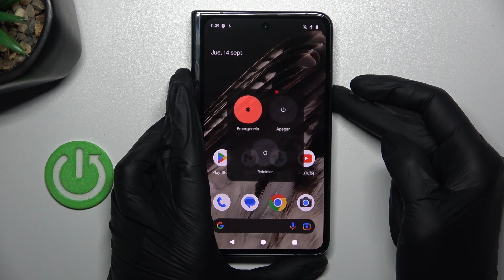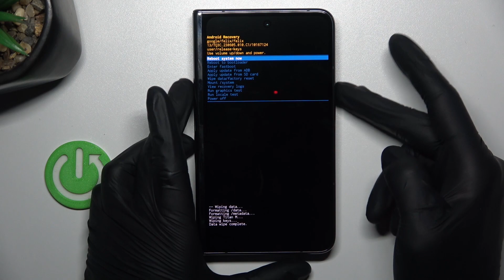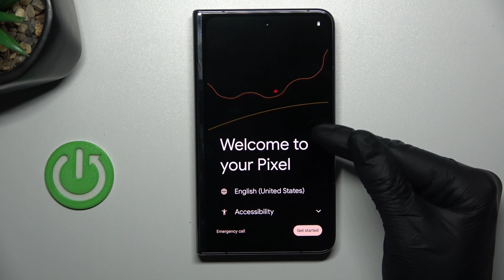Cómo hacer un hard reset en Google Pixel Fold desde el Modo Recovery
Descubre cómo realizar un hard reset en tu Google Pixel Fold desde el Modo Recovery para solucionar problemas graves del sistema o restablecer el dispositivo a su configuración de fábrica. En este tutorial, te mostraré los pasos para ejecutar un hard reset de manera segura.

Pasos detallados para llevar a cabo un hard reset en Google Pixel Fold cuando el dispositivo está bloqueado o experimenta problemas graves.
¿Cuándo es necesario realizar un hard reset en mi Google Pixel Fold?
Solución de problemas comunes que pueden requerir un hard reset en Google Pixel Fold.
¿Se borrarán todos mis datos al realizar un hard reset en Google Pixel Fold?